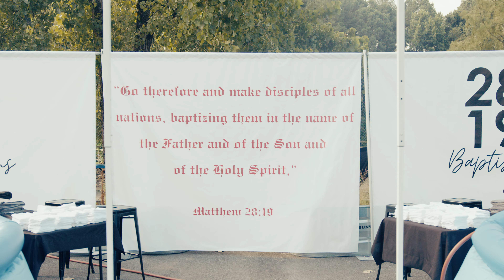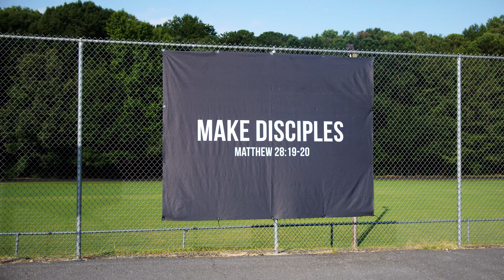A New Beginning | 2819 BAPTISMS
Welcome to the official Youtube channel for 2819 Church. This channel features powerful and life-impacting messages from Philip Anthony Mitchell and guest communicators.

As you listen to these sound biblical messages you can expect to be challenged, stirred, matured and inspired in your faith and walk with God. For more information about us visit 2819Church.org.